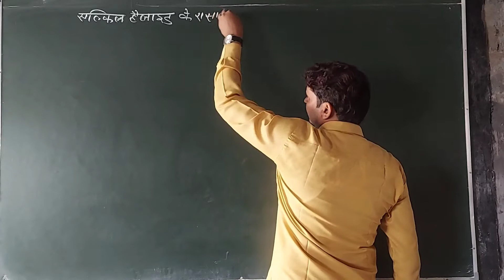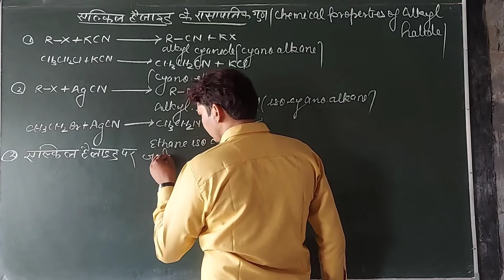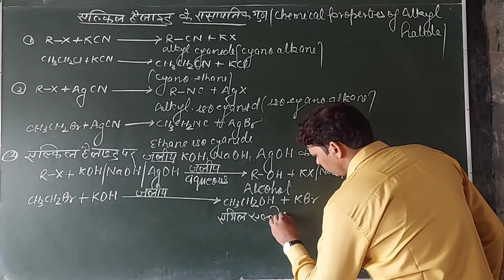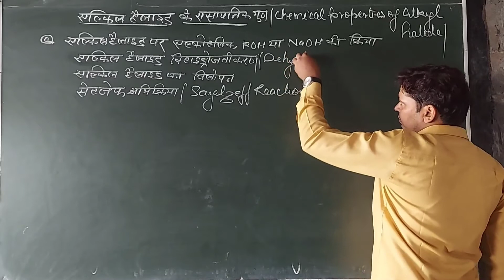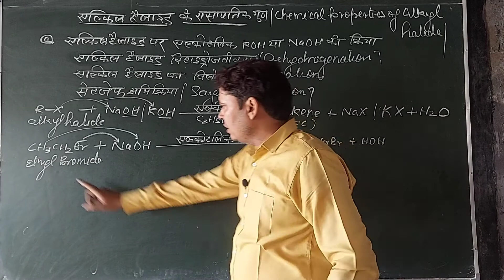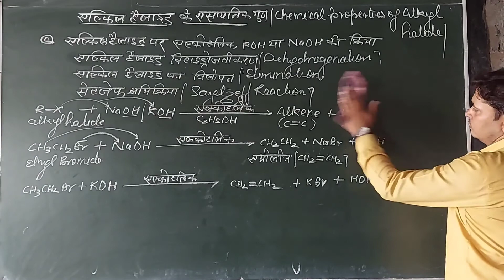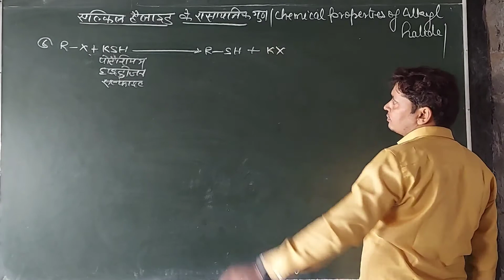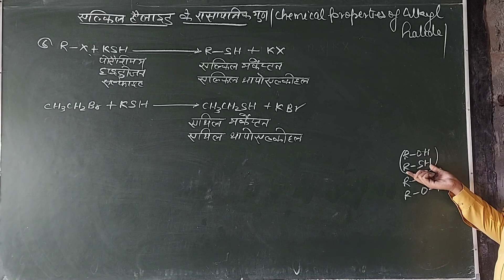CLASS-12/LESSONS-10/HALOALKANE AND HALOARINE(PART-14-A)CHEMICAL PROPERTIES OF HALOALKANE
CLASS-12/LESSONS-10/HALOALKANE AND HALOARINE(PART-14-A)CHEMICAL PROPERTIES OF HALOALKANE - SAYTZEFF REACTION